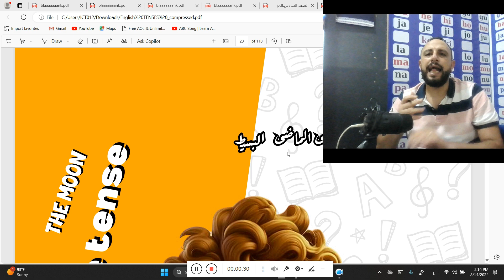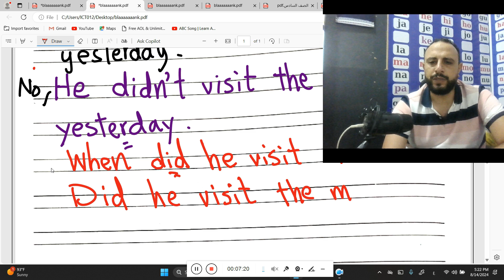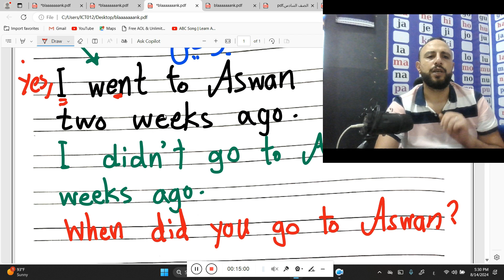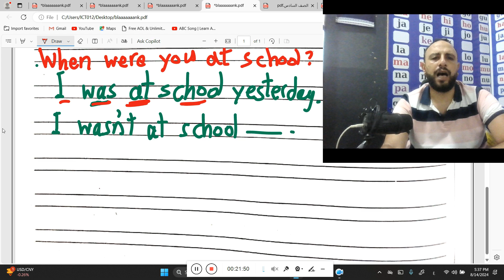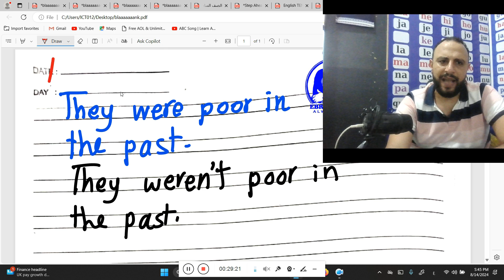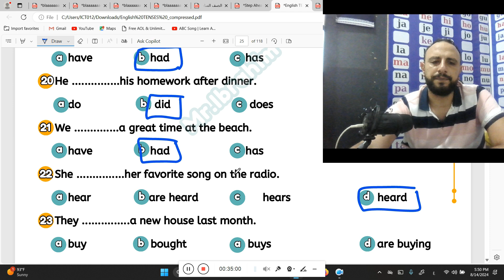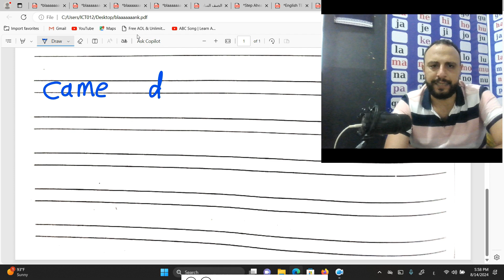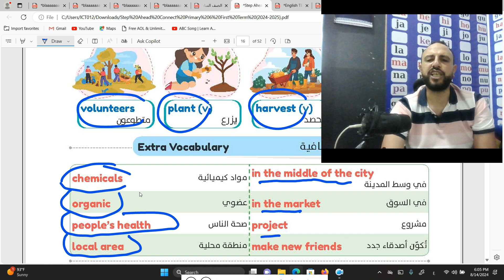مراجعه علي زمن الماضى البسيط للصف السادس الابتدائى